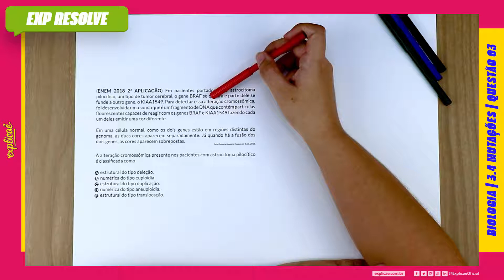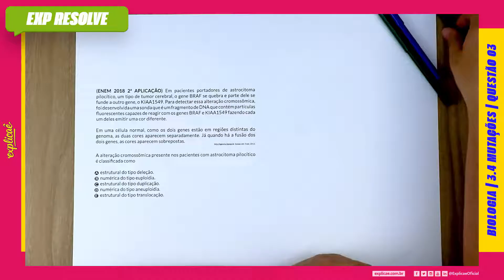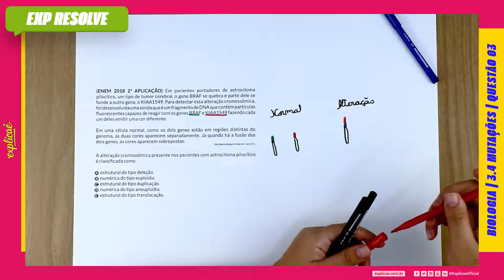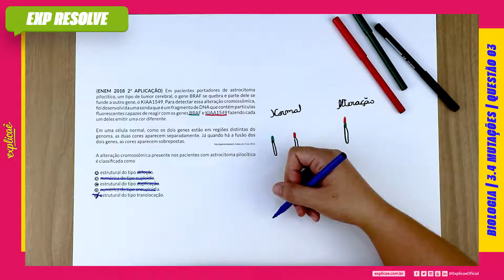EM PACIENTES PORTADORES DE ASTROCITOMA PILOCÍTICO, UM TIPO DE TUMOR CEREBRAL, O GENE(...) | MUTAÇÕES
ENEM 2018 2ª APLICAÇÃO:

CADERNO ROSA: Questão 110
CADERNO AZUL: Questão 113
CADERNO AMARELO: Questão 121
CADERNO BRANCO/CINZA: Questão 118

NO MANUAL DE SOBREVIVÊNCIA:

3. EVOLUÇÃO | 3.4 MUTAÇÕES | QUESTÃO 03

No Explicaê Resolve de hoje, a profe Sol Diniz trouxe uma questão da prova de Biologia do Enem 2018 2ª Aplicação que que traz o assunto Mutações

(ENEM 2018 2ª APLICAÇÃO) Em pacientes portadores de astrocitoma pilocítico, um tipo de tumor cerebral, o gene BRAF se quebra e parte dele se funde a outro gene, o KIAA1549. Para detectar essa alteração cromossômica, foi desenvolvida uma sonda que é um fragmento de DNA que contém partículas fluorescentes capazes de reagir com os genes BRAF e KIAA1549 fazendo cada um deles emitir uma cor diferente.

Em uma célula normal, como os dois genes estão em regiões
distintas do genoma, as duas cores aparecem separadamente. Já
quando há a fusão dos dois genes, as cores aparecem sobrepostas.
Acesso em: 3 out. 2015.

A alteração cromossômica presente nos pacientes com astrocitoma pilocítico é classificada como

a) estrutural do tipo deleção.
b) numérica do tipo euploidia.
c) estrutural do tipo duplicação.
d) numérica do tipo aneuploidia.
e) estrutural do tipo translocação.

Assista aulas de conteúdo desse assunto:
Assista outras aulas de resolução de questões desse assunto:
Baixe a apostila com o assunto teórico + questões de fixação:
Baixa a apostila com todas as questões do Enem desse assunto:
No nosso Blog Seguem mais conteúdos para aprofundar: